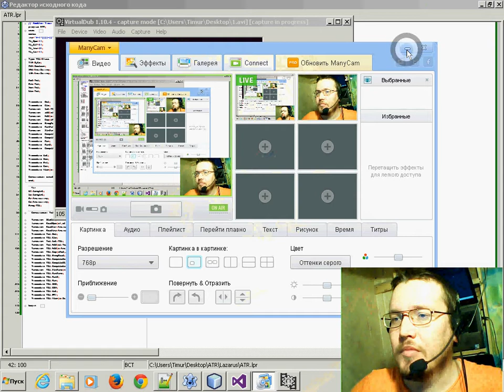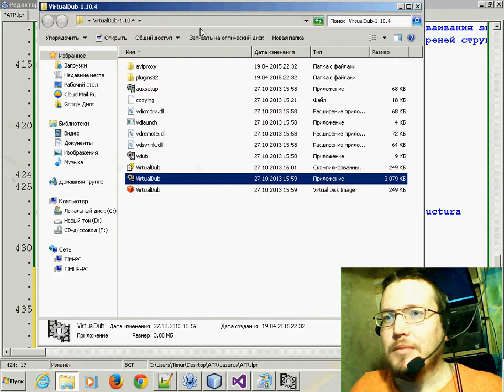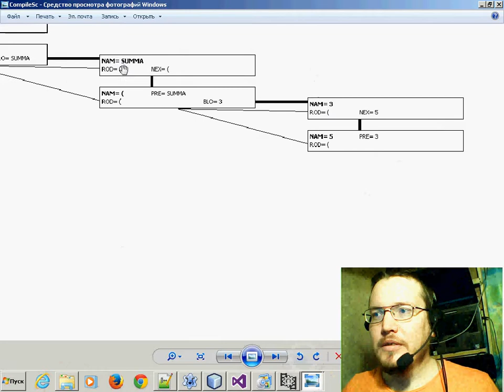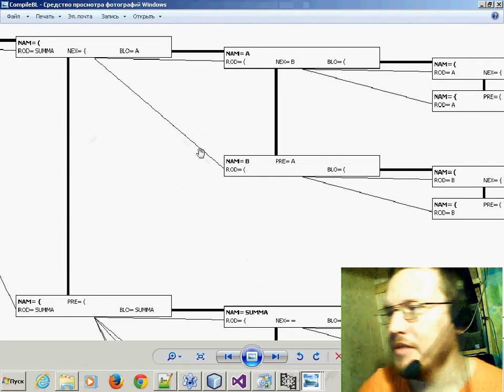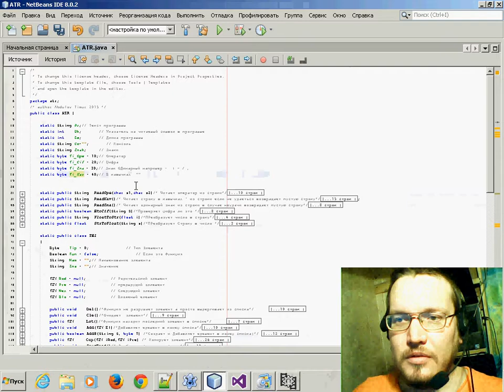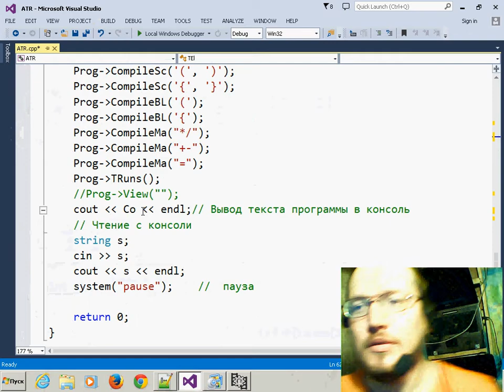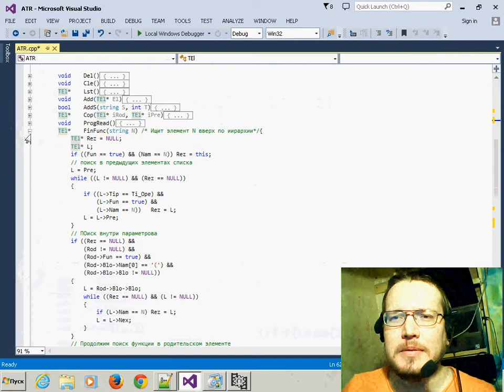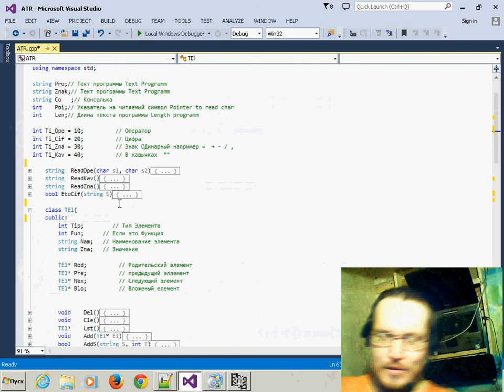Уроки программирования Часть 4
Эксперементальный язык програмирования ATR
Как создать свой язык програмирования
Уроки програмирования
СPP C-Sharp Lazarus Pascal Java
Open source
Исходные коды Изучаем программирование
Уроки программирования

Грусть